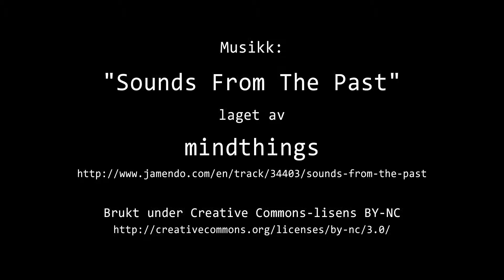Timelapse Cam 2 - Natt til 27. november 2017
Været i Moss natt til mandag 27. november 2017.